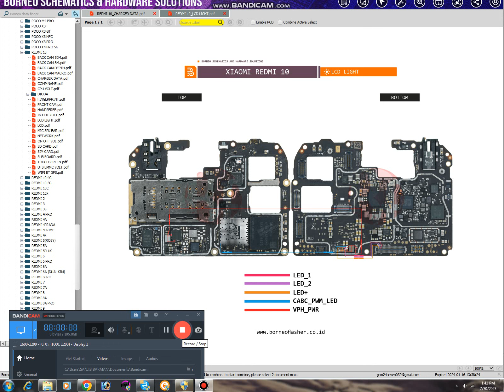redmi 10 display light problem solution / redmi 10 lcd light line jumper solution